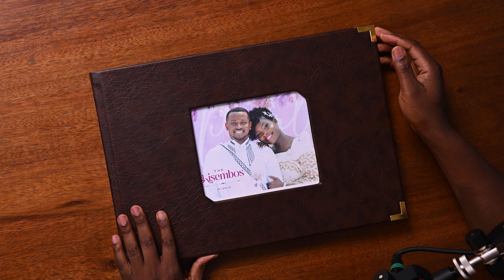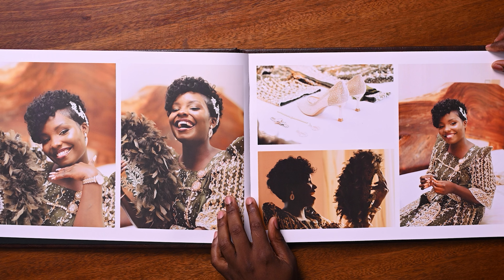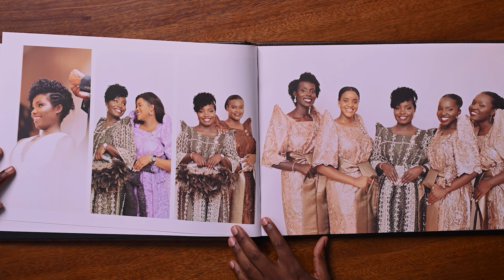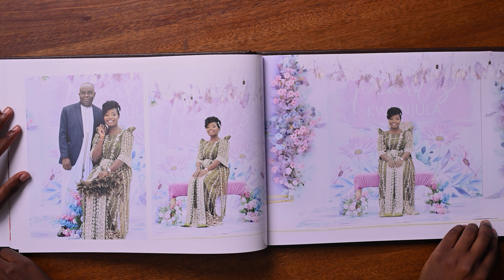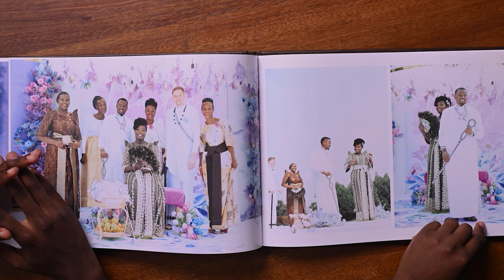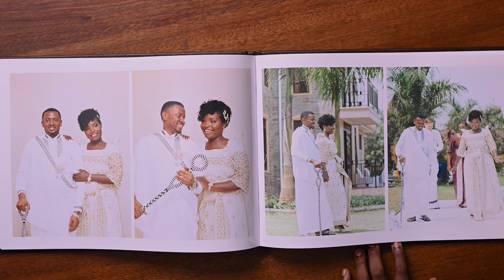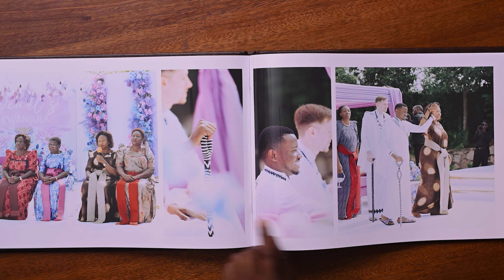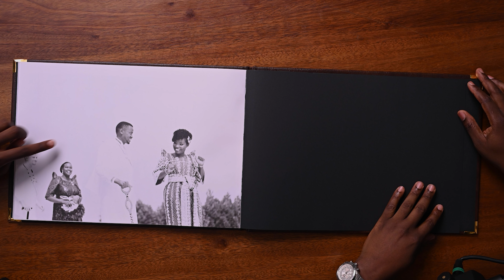Photographers reveal the Secrets to a Successful Wedding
Two photographers review a Photo Album while sharing tips on how to successfully shoot a Wedding event.

Ninno and Emma showcase the Wonderful images of the Kisembos' traditional wedding, explaining the challenges they faced during shooting and how they managed to overcome them.